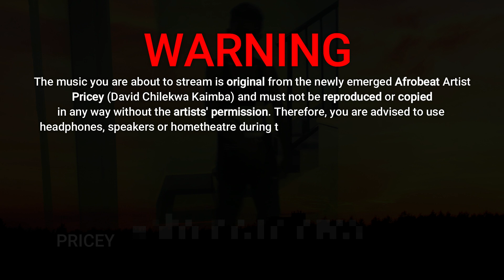Eli Pricey - BaBY nATEmwA (Official Music Audio)